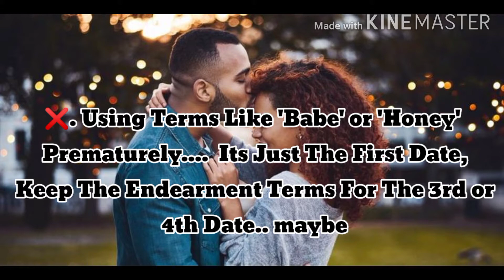First Date Tips For Men|| Avoid These Common Mistakes|| Do's and Don't s For Your First Date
Dating Is Difficult, But It Doesn't have To Be Painful
In this video I shared some common date killers to avoid embarrassing situations on your first date.

Watch my Relationship Tips Playlist For Complete Guidelines, do's and donts of dating

Join the Fam and Stay Fabulous ✨ ✨🕊️